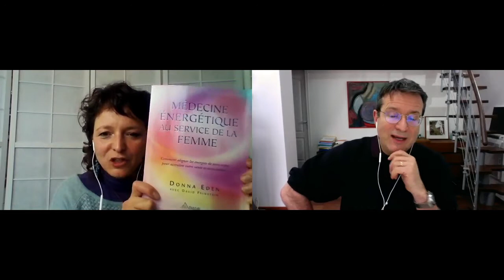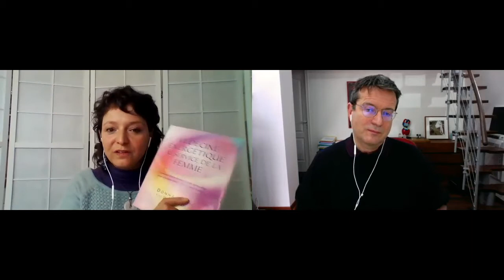Les avantages du Congrès de psychologie énergétique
Dans cet interview, découvrez :
- Le congrès de psychologie énergétique (18/19 mars à Lyon), c’est pour qui ?
- L’association de la famille de la psychologie énergétique
- L’intérêt de la médecine et de la psy ener
- Quels sont les intervenants ?
- La médecine énergétique avec Donna Eden
- Qu’est-ce que l’énergétique, scientifiquement prouvée ?
- Comment booster son circuit énergétique pour être au top toute la journée ?
- L’atelier sur les 5 éléments pour mieux communiquer en famille
- L’atelier sur les 5 éléments de Titiana Eden
- La danse médico énergétique pour évacuer le stress et booster la Joie
- Le champs électromagnétique du cœur.
- Le psychiatre qui bascule dans la psy énergétique
- Les effets de l’EFT cumulés avec les approches des professionnels de l’enfance